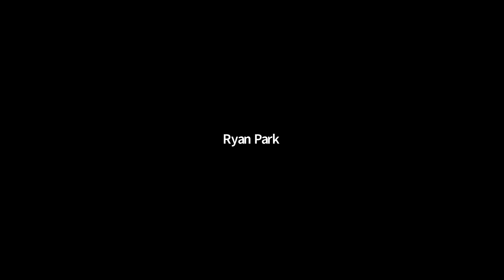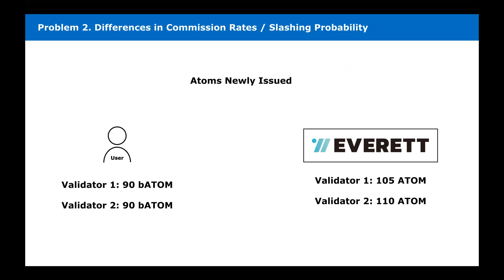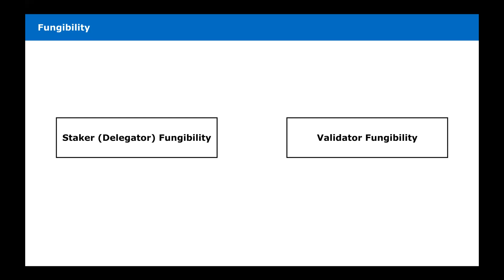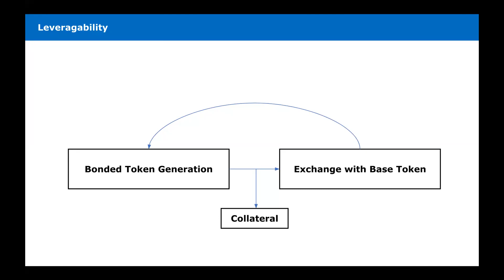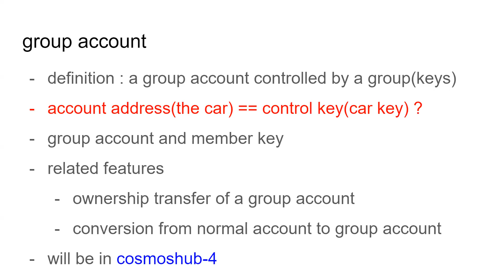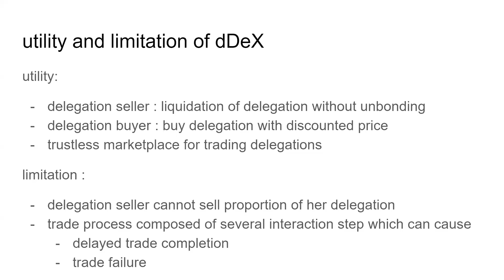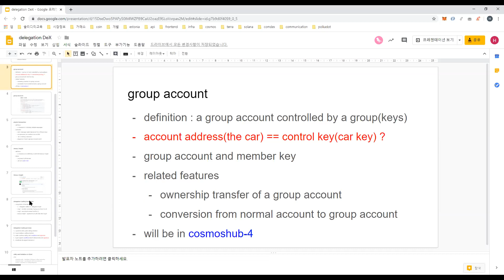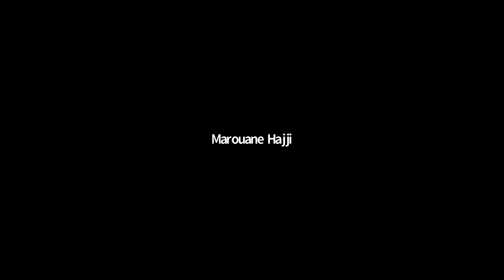Liquid Staking Working Group - Third Call (February 12, 2020): Everett & Delegation DEX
This is a recording of the second Liquid Staking Working Group call that took place February 12, 2020. The Liquid Staking Working Group is an Interchain Foundation funded research effort led by Chorus One to explore the different ways staked assets will be tokenized and the implications on the sustainability of the Internet of Blockchains.

In this call, Ryan (Everett Protocol) presented Everett Liquid Staking Positions (LSPs) and Hyung (B-Harvests presented the Delegation DEX (dDEX). Both presentations were followed by questions and discussions.

02:28 Everett Protocol Presentation
46:41 B-Harvest Delegation DEX Presentation

Thumbnail photo by Daniele Levis Pelusi on Unsplash.